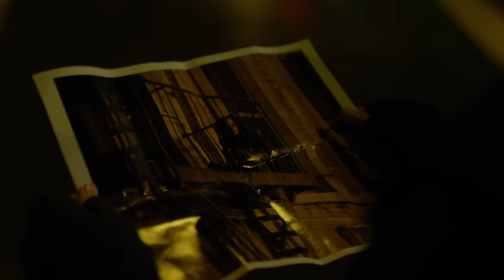Marvel's Jessica Jones | Offizieller Trailer | Netflix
Schaue dir jetzt den offiziellen Trailer zu Marvel's Jessica Jones an.

Nachdem ihr kurzes Dasein als Superheldin ein tragisches Ende nimmt, versucht Jessica Jones einen Neuanfang als Privatdetektivin in New York, wo sie stets in neue Fälle verwickelt wird. Es wird Zeit, dass die Welt ihren Namen kennt ...